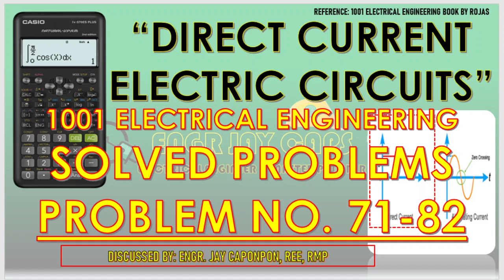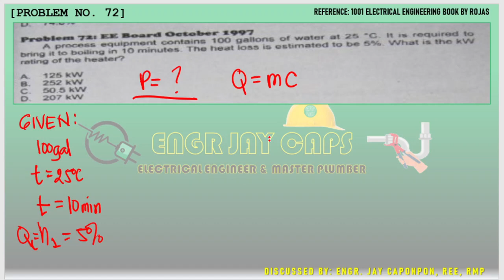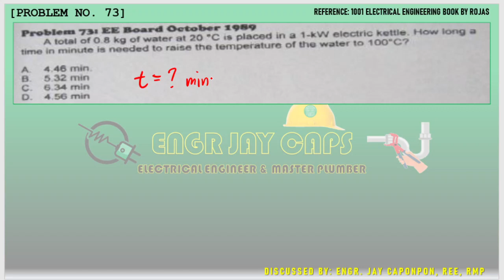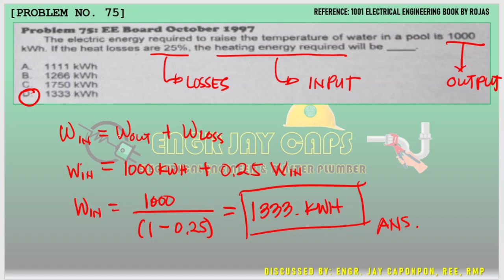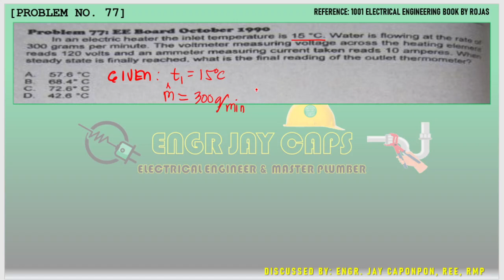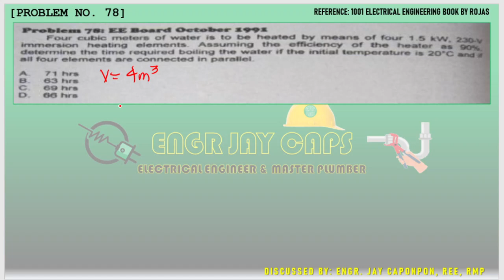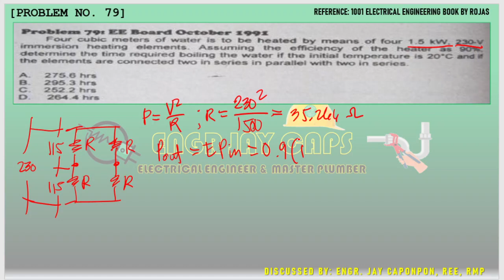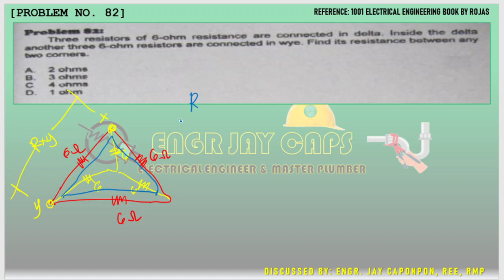1001 EE SOLVED PROBLEMS - WYE-DELTA Q=mc(t2-t1) - DC ELECTRIC CIRCUITS - PROBLEM NO. 71-82 (TAGALOG)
DIRECT CURRENT ELECTRIC CIRCUITS (PROBLEM NO. 71-82): WYE DELTA, SERIES & PARALLEL CIRCUIT CONNECTION

HEAT - WORK - JOULES - POWER DELTA TEMPERATURE!`

Let us solve some Electrical Engineering Problems in reference to 1001 EE Book by Rojas, a well known EE reviewer book in the PH.

This video was uploaded for the purpose of helping our fellow EE & MASTER ELECTRICIAN students and reviewees.

SHARE THE KNOWLEDGE that we have :)

Advance THANKS to those people who appreciate this simple way of a tutorial video.

Let us continue to help everyone in a little way we can :)

*** YOU WANT TO SIGNED & SEALED WITHOUT LIMITATION! BE A MASTER PLUMBER WITH THE HELP OF THIS MPLE REVIEWER APP :)*** Click the link below;

1001 ELECTRICAL ENGINEERING REVIEW SERIES 😊
By: ENGR JAY CAPS

"CREDITS to 1001 ELECTRICAL ENGINEERING BOOK of ROMEO ROJAS JR"